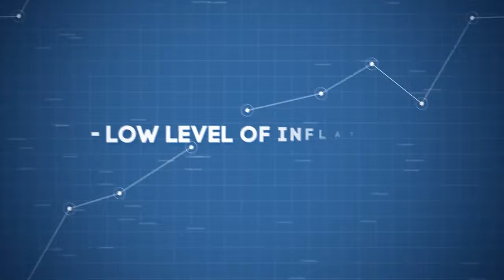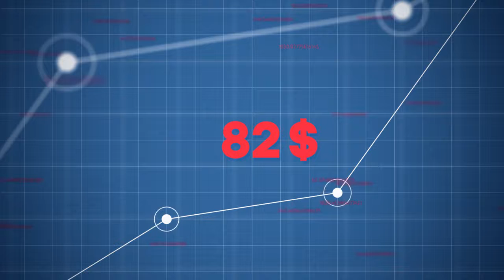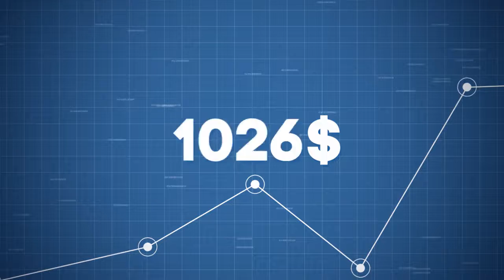Latest Beurax update Feb 16th 2021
This is the latest video from Beurax. The company is promising it's simply best to get in now!